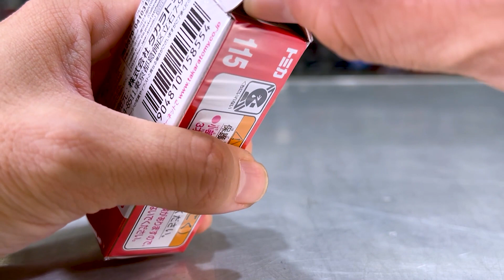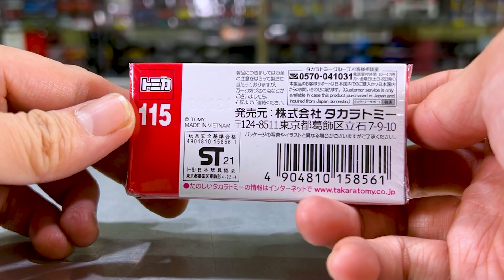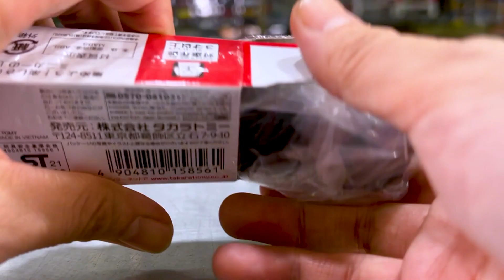[TOMICA] Subaru WRX S4 STI Sport # トミカ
The tomica Subaru WRX S4 STI Sport # was released May 15, 2021, and retired May, 2023. It replaced the No. 115 Subaru Forester. A white first-edition variant was also released.It is a 1/62 model of the real-life vehicle. It has working suspension. It was used as a base for the Subaru WRX S4 STI Sport # (Tomica Shop) and Yamada Denki Original Subaru WRX S4 STI Sport #.